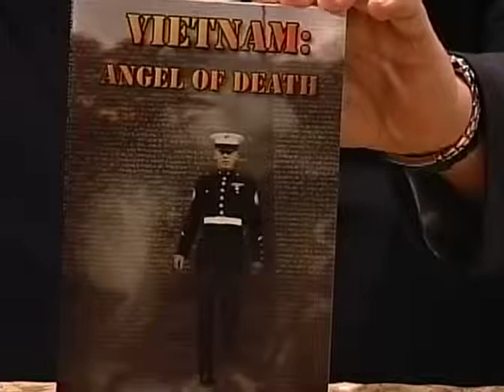The Fabulous Fifties and Beyond - Authors Bobbi Smith and Harry Spiller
The Fabulous Fifties and Beyond, featuring Bobbi Smith and Harry Spiller.